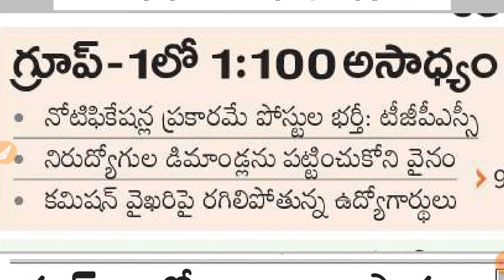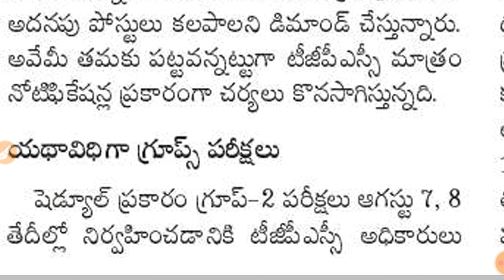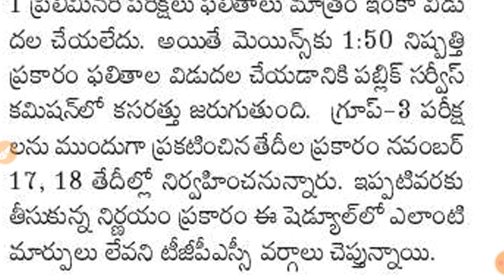group1 లో 1:100 అసాధ్యం